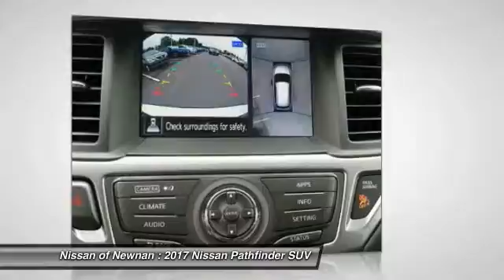2017 Nissan Pathfinder Newnan GA C670466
Looking for the right suv? Today could be your lucky day. this 2017 Nissan Pathfinder could be yours.